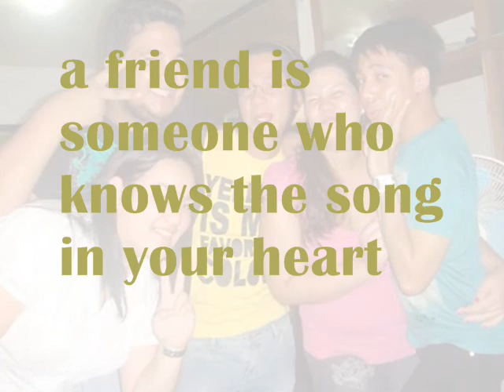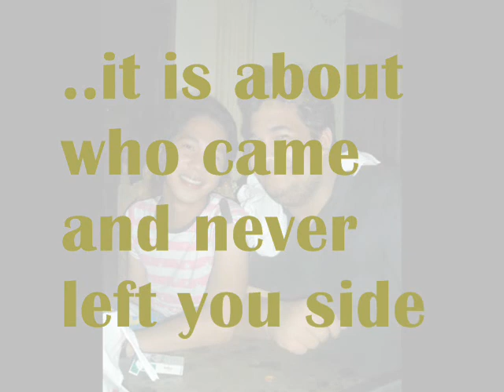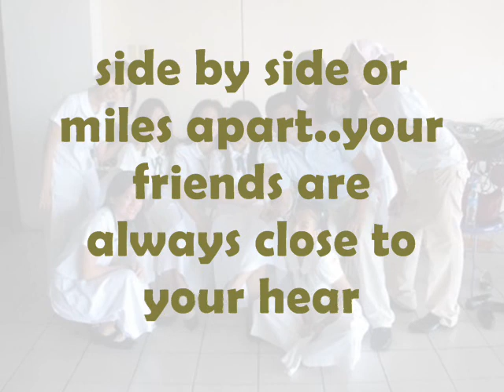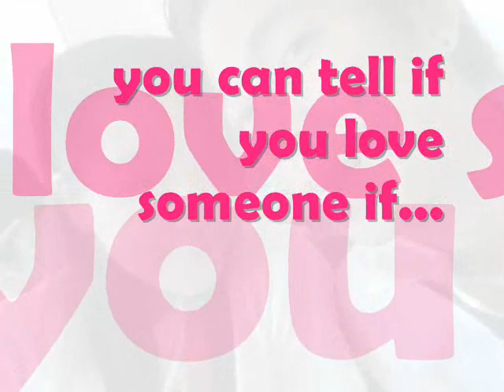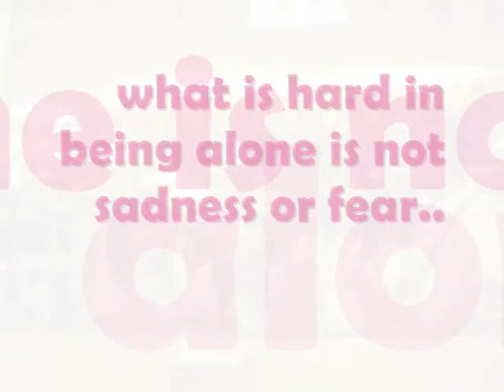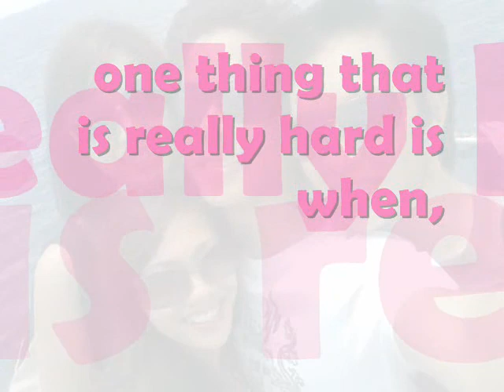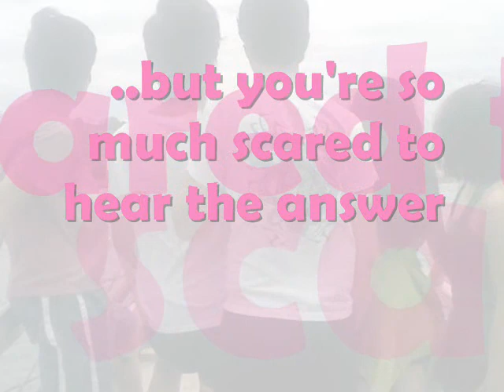Friendship and Love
all about friendship and love quotes